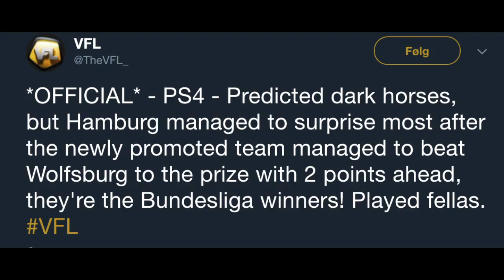VFL Hamburger SV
Highlights from VFL Hamburger SV S31-33

Song 1: Ice Queen - Within Temptation
Song 2: High For Life - Blood Command
Song 3: Everybody Hates Me - The Chainsmokers (Justin Caruso Remix)

I dont own or claim any rights to the songs.